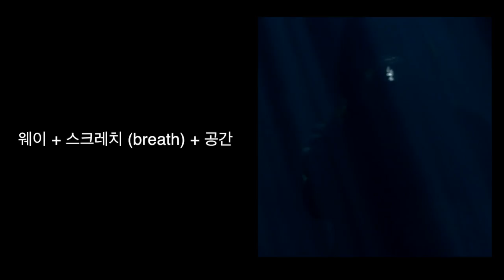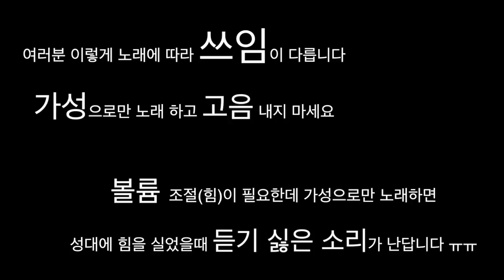임재범 가성 진성 고음발성 믹스보이스